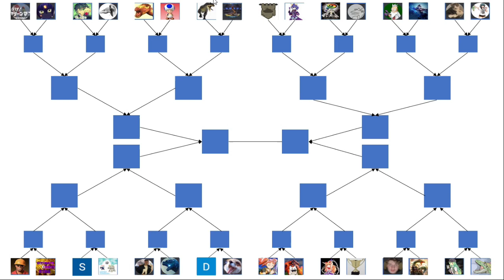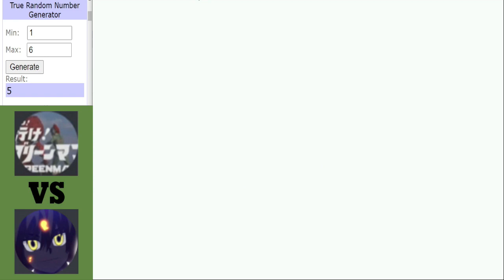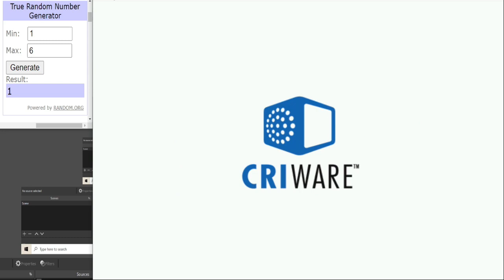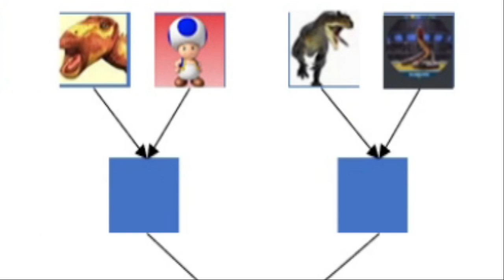Dinosaur King Arcade | Grand Tournament 2021 | Last 32 | Part 1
Dinosaur King Arcade | Grand Tournament 2021 | Last 32:
Time to take off the kid gloves now as we enter the last 32 round, here we have the first 2 matches where we will see Mr Backpack taking on Cryonova and then a heavyweight clash between Chainsaw and UltimateDinoQueen.